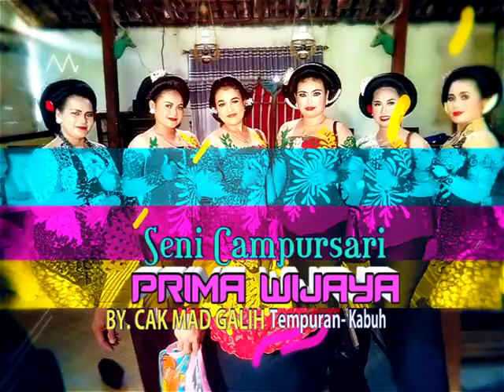Tayub 10 PRIMA WIJAYA Live Waru Made Kudu Jombang